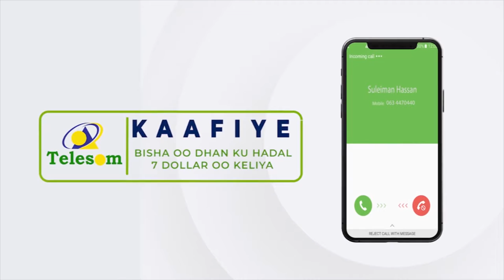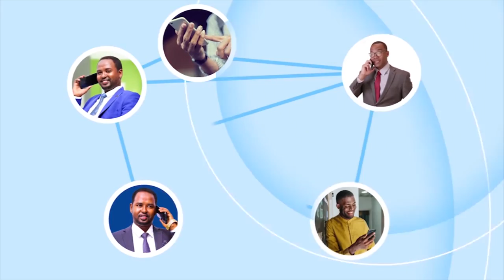Xirsi Cali Xaaji Xasan oo ka hadley Aaska Marxuum Suldaan Cumar Suldaan Maxamed.